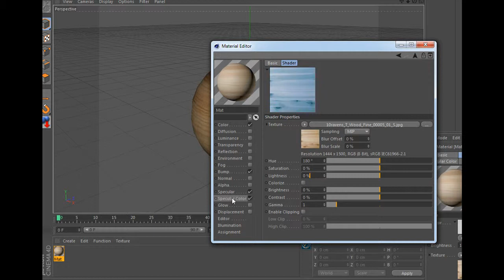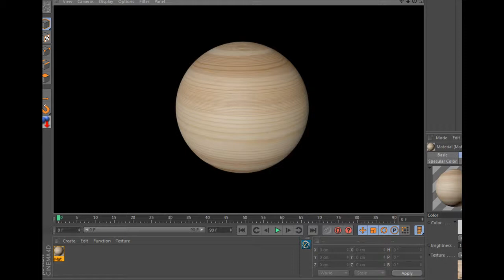Textura Cinema 4D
Utilizar una sola textura para crear el canal Bump y Specular Color